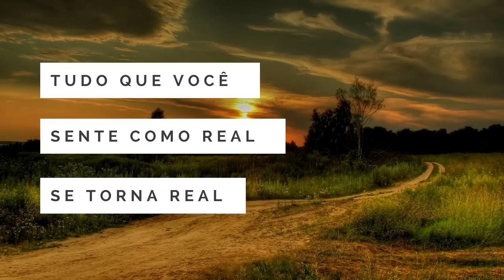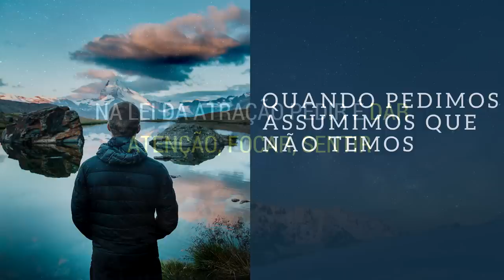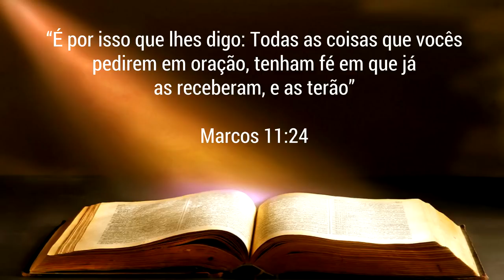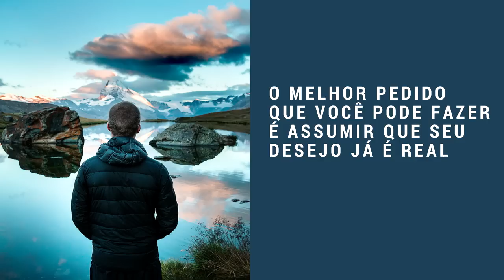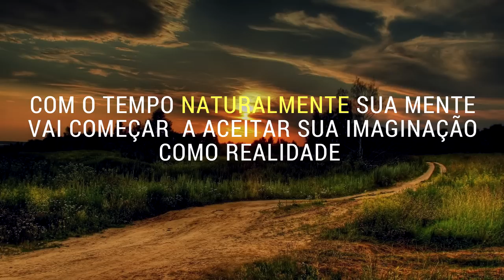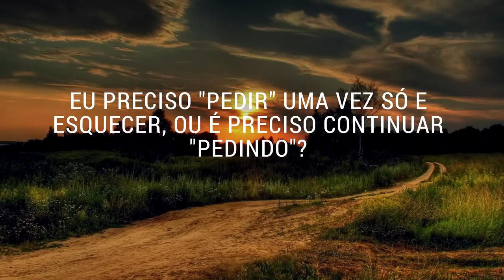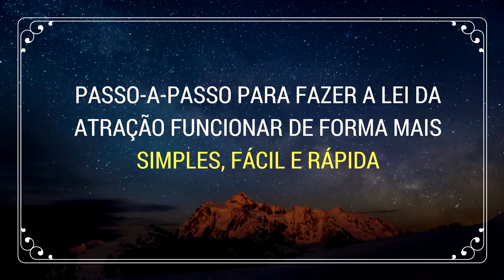[Lei da Atração] Como fazer um pedido Corretamente? (Explicação Simples) | Fabrício Venâncio